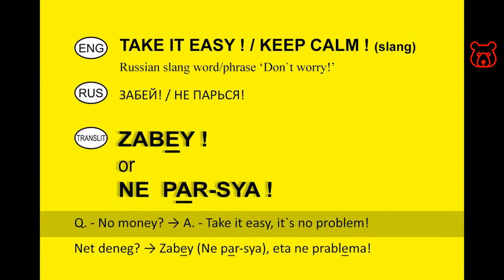Slang in Russian. 'TAKE IT EASY / Don`t mind it / Don`t worry / etc'. Analogues of the English terms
ZABEY ! / ЗАБЕЙ !
Direct translation is 'Nail !' (verb)
This is half the phrase 'nail the bolt' or 'nail the d*ck'
Equally often used as a complete phrase, and only half (verb). Pay attention! This is exactly the slang, conversation phrase (word)!

-I have a problem's! -Take it easy! / Nail (the bolt)!
-У меня проблемы! - Забей (болт)!
-U menya prablemy! - Zabey (bolt)!

Also, Russians equally often use this phrase with an indication of the object in which need to 'nail the bolt' (do not worry about this reason). For example: Nail a bolt to the boss/wife’s mom/problems/etc
-Zabey na ..bossa/tyosh-chu/prablemy
-Забей на ..босса/тёщу/проблемы

NE PAR`SYA ! / НЕ ПАРЬСЯ !
Direct translation is approx. 'Don`t take a steam bath !'

-I have a problem's! -Take it easy! / Don`t take a steam bath !
-У меня проблемы! - Не парься !
-U menya prablemy! - Ne par`sya !

Excellent, often-used Russian idioms! More often, Russians use both at once.

-Problems? Nail (the bolt)! Don`t take a steam bath !
-Проблемы? Забей (болт)! Не парься !
-Prablemy? Zabey (bolt)! Ne par`sya !

Say so and everyone will understand that you are a real Russian guy/girl!